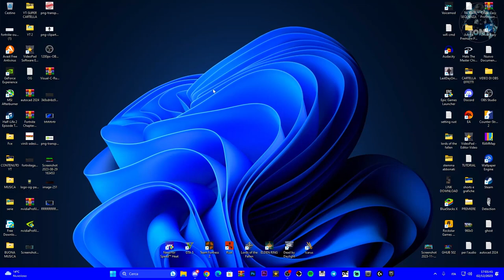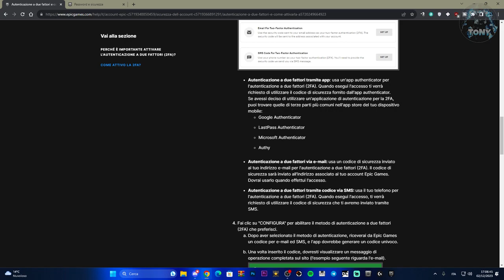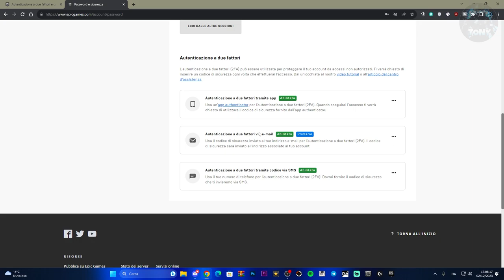COME ATTIVARE L'AUTENTICAZIONE A DUE FATTORI PER FORTNITE OG | ACCOUNT EPIC +PROBLEMI ALL'AVVIO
Problemi all'avvio su fortnite per colpa del 2FA, ecco come risolvere!

MIO REFCODE:563685ph1

PC:
MOBO: B450 GAMING PLUS
CPU: R5 3600
GPU: 1660 SUPER
RAM: 16 GB
CASE: 4000D AIRFLOW CASE CORSAIR

VIDEO TUTORIAL
               GAMES---TECH---MICROSOFT